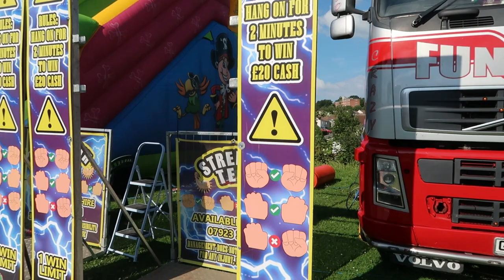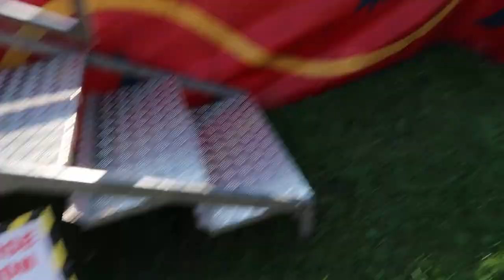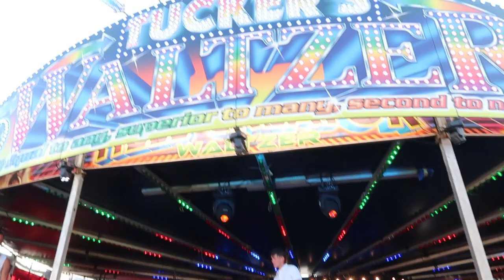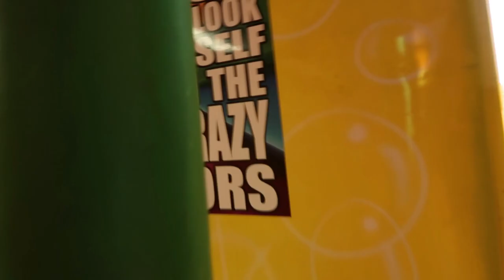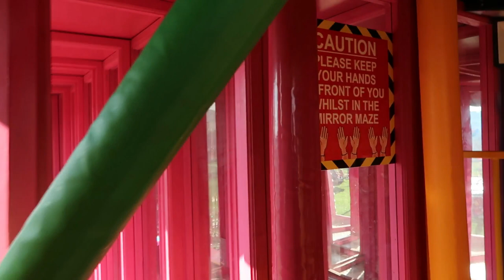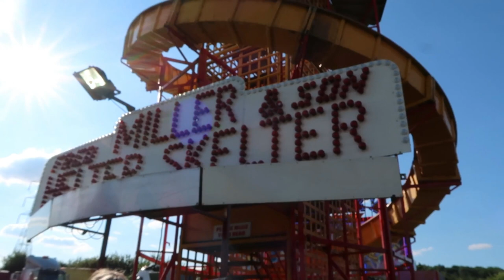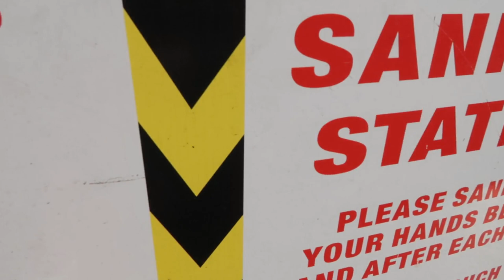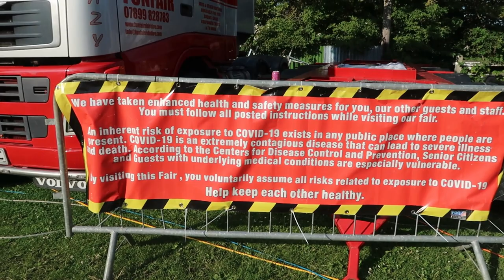Fun Fair Vlog Tuckers Kippax Leeds Opening Night July 2021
Fun fair vlog at Leeds.  Today we head over to Kippax Leeds to support Tuckers Funfair.

From Thursday 8 July to Sunday 11th July 2021
Kippax, Behind the Leisure Centre.  LS25 7LQ
Weekdays 5pm to 9.30 pm
Saturday - Noon - 9.30 pm